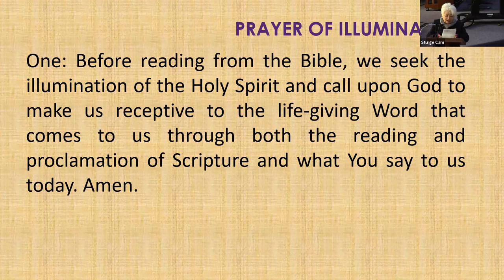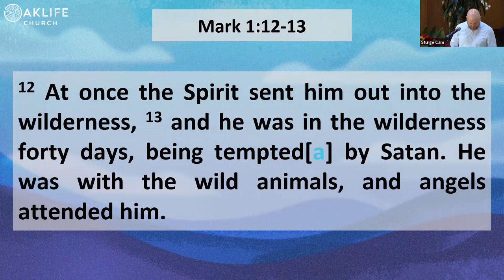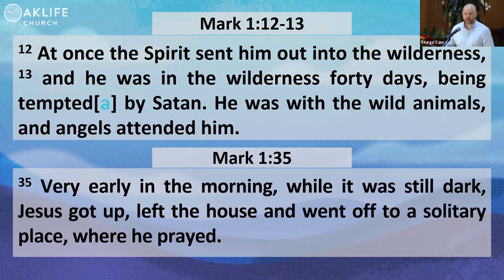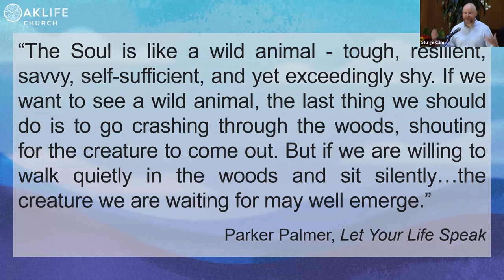April 14, 2024 By Cameron Hackett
Sifting through the Noise